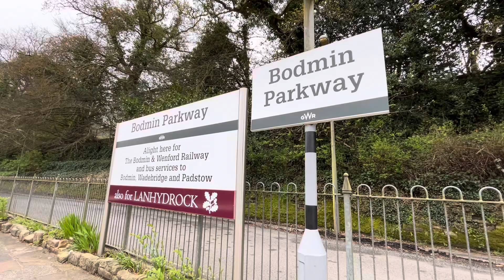BR Class 47 (47306) ‘The Sapper’ at Bodmin Parkway (13.04.2024)